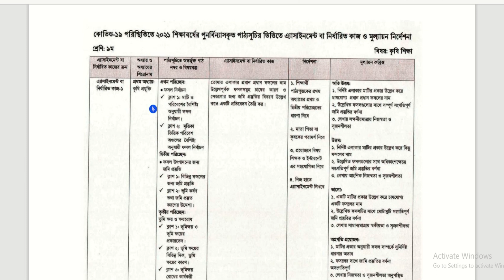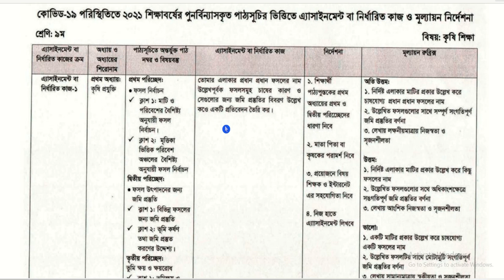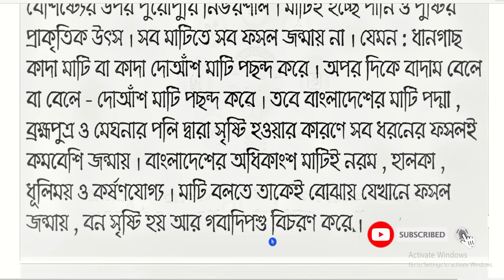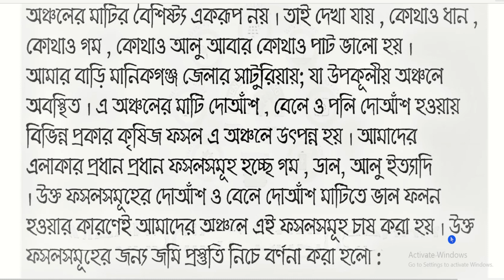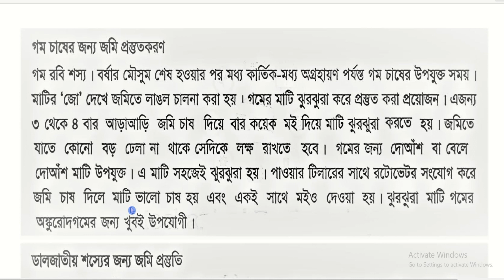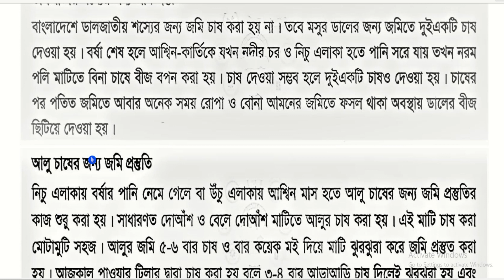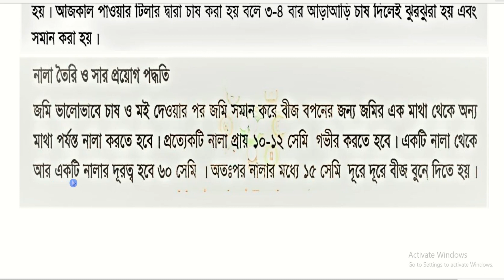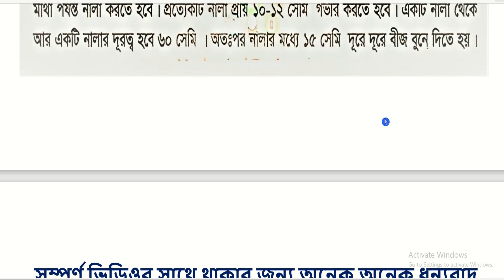Class 9 Agriculture Assignment Answer 2021 | ৯ম শ্রেণির কৃষি এসাইনমেন্ট ৩য় সপ্তাহ Krishi Assignme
কৃষি শিক্ষা  || Class 9 Agriculture Assignment Answer 2021  ৯ম শ্রেণির কৃষি শিক্ষা  এসাইনমেন্ট ৩য় সপ্তাহ  Krishi Assignme